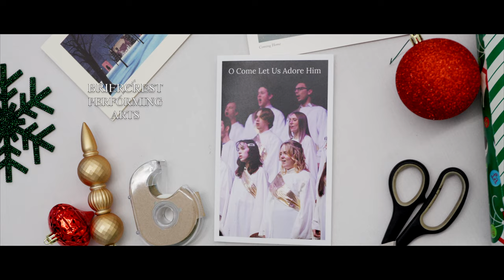Briercrest Christmas Message 2022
Join Briercrest's President, Michael Pawelke, as he reads the Christmas story and contemplates how Christmas is a time of joy and reflection and how Jesus changed the world by offering us forgiveness and restoring harmony with our God.